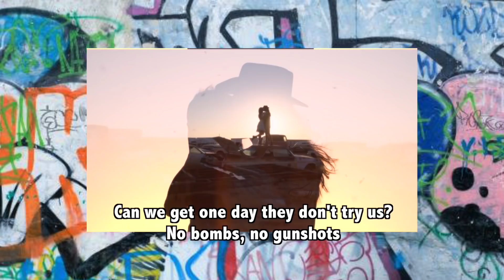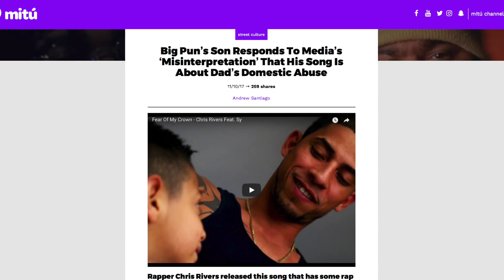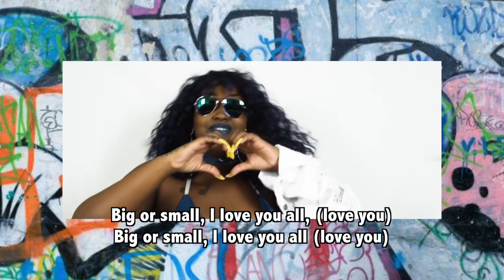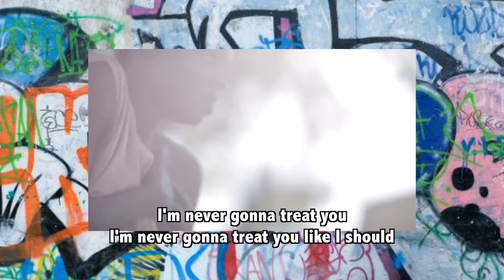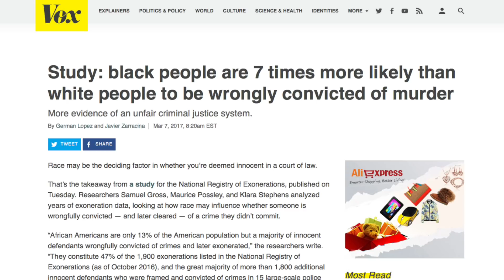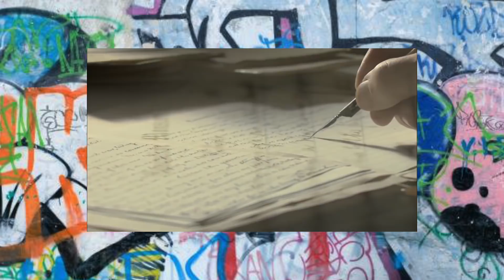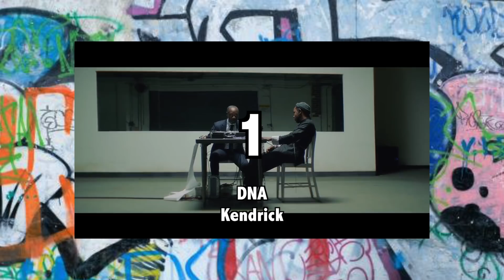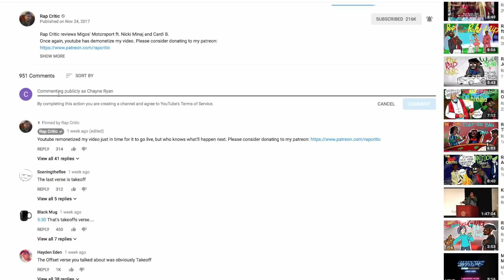The Top 10 BEST Lyrics of 2017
Here's my list of the top 10 best rap songs of 2017, including, Open Mike Eagle, Jay-Z, Joey Bada$$, and a couple surprises!